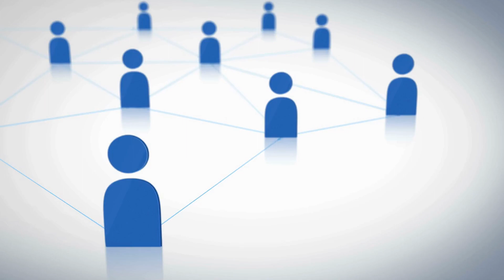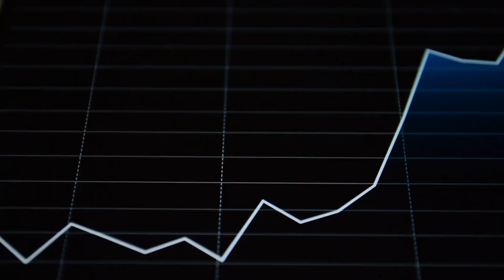7 Ways to Build a Sense of Purpose and Meaning in Life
Are you feeling lost or directionless in life? Do you want to live a more purposeful and fulfilling life? In this video, we explore seven ways to build a sense of purpose and meaning in your life. From identifying your core values to giving back to others, these tips will help you find direction and meaning in your life. Join us as we explore practical strategies for living a purpose-driven life.